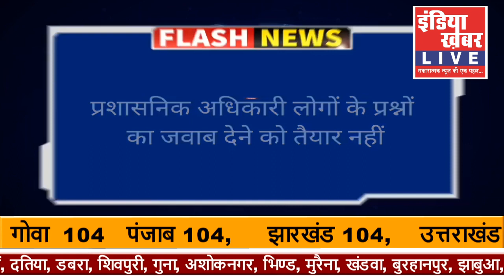फेंसिंग की कामगिरी करने के लिए आए अधिकारीयो का, ग्रामीणों से हुआ विवाद || नर्मदा जिला